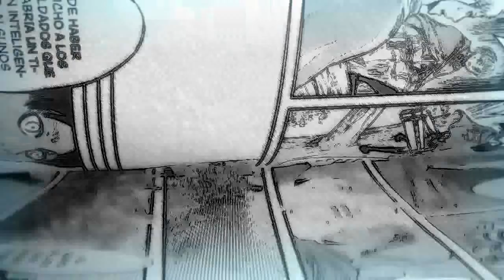EREN CONTRA REINER ROUND 3 | SHINGEKI NO KYOJIN 99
Predicciones del proximo capitulo del manga de shingeki no kyojin.